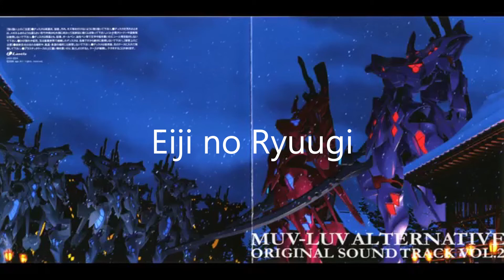a video showcasing the similarities between the muv-luv tracks eiji no ryuuji and carry on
the title.